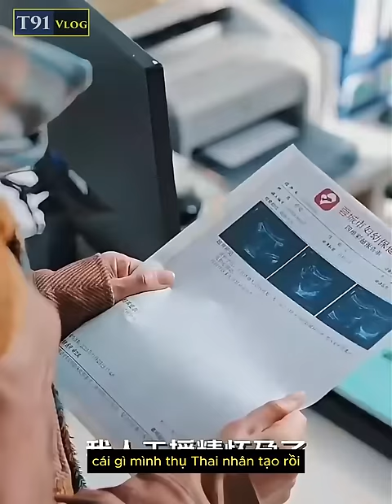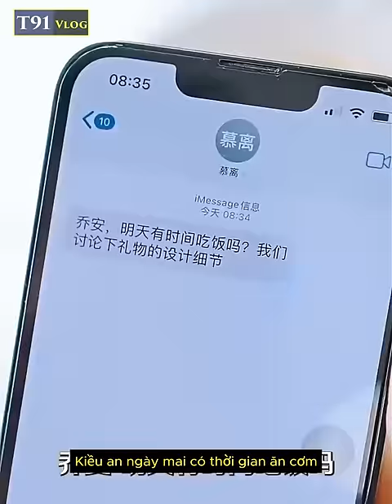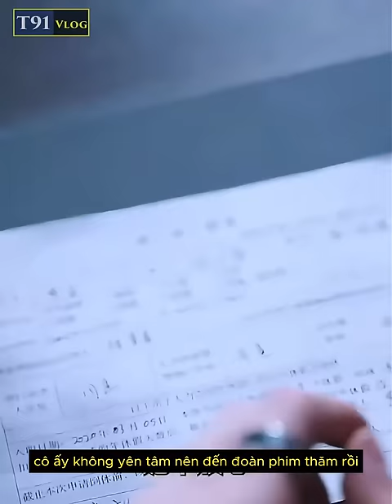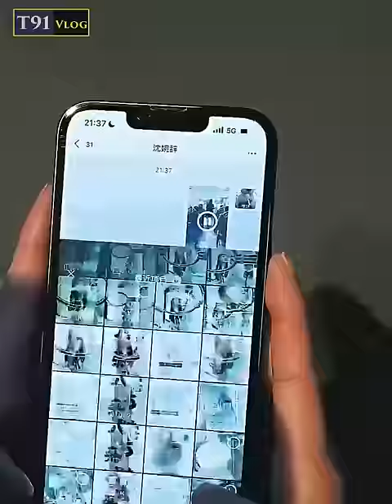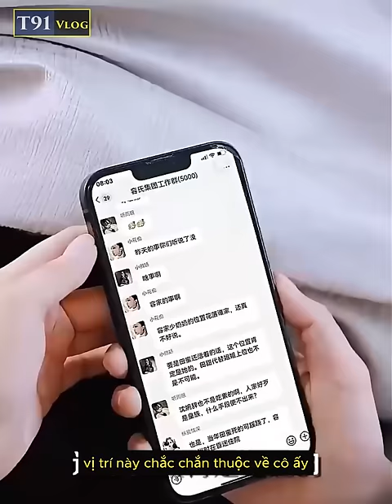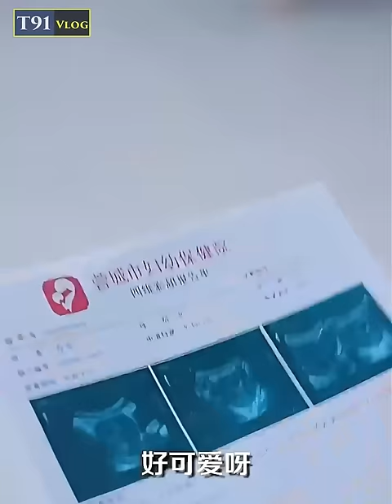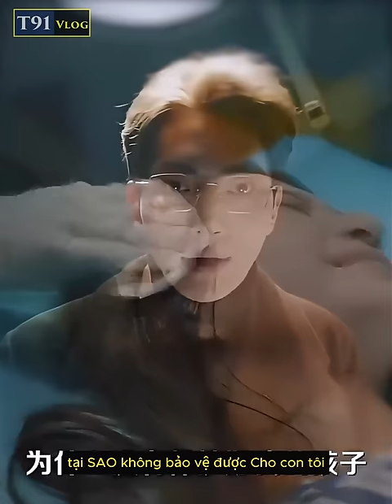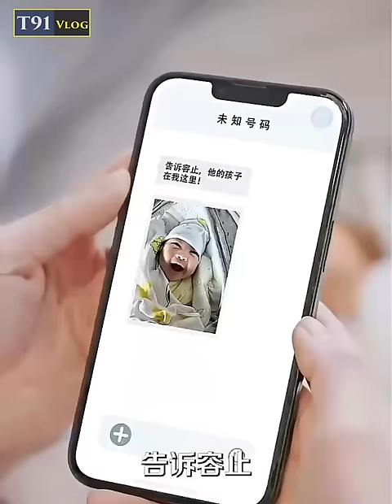Cô gái bất ngờ hay tin mình mang thai con của tổng tài nghìn tỷ mặc dù cả hai chưa hề gặp nhau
Review phim: hạnh phúc đến bất ngờ full tập

© Copyright by T91 Vlog  ☞ Do not Reup

* T91 Vlog không sở hữu tất cả các tư liệu trong video mà tuân thủ luật bản quyền và sử dụng hợp lý luật Fair-Use
* © Bản quyền các hình ảnh thuộc về nhà sản xuất, không thuộc về T91 Vlog